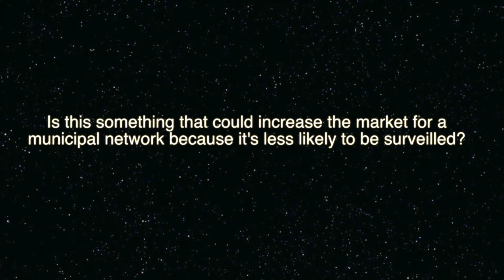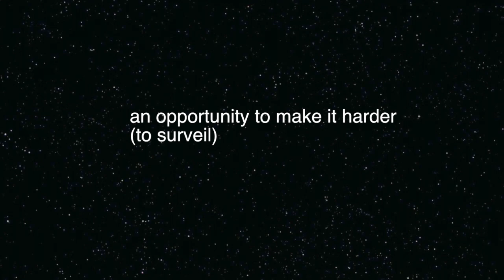Seattle Broadband Q&A: Government Surveillance and Muni Networks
Is there a higher degree of transparency because public agencies are subject to public records? Chris Mitchell responds to audience questions at a Seattle Town Hall Meeting October, 2014.

Is this something that could increase the market for a municipal network because it's less likely to be surveilled?